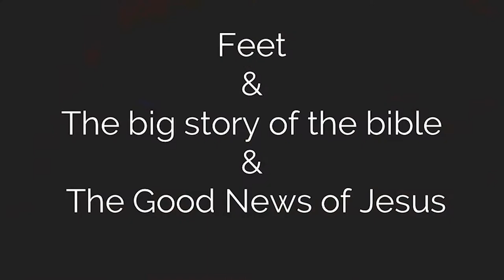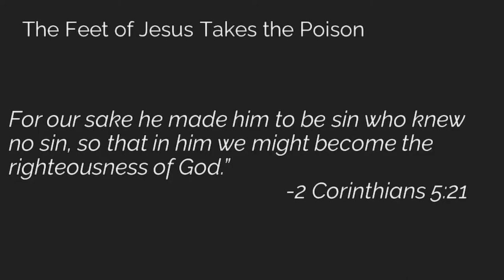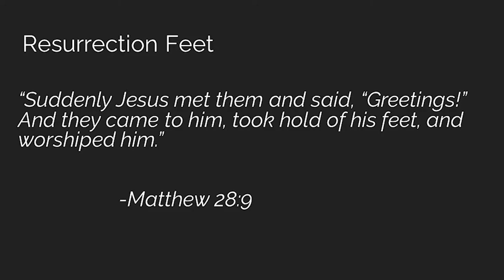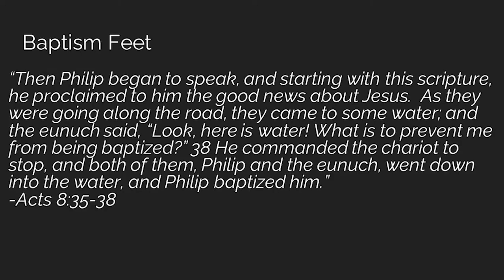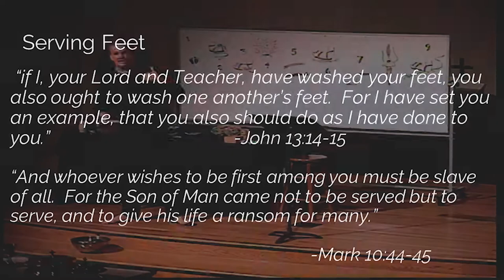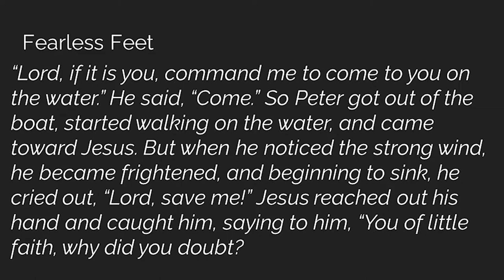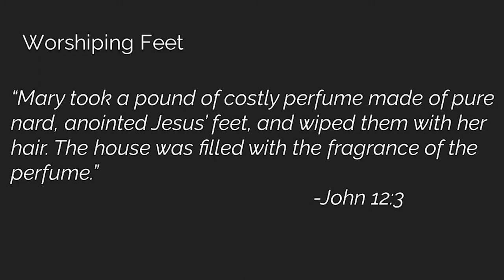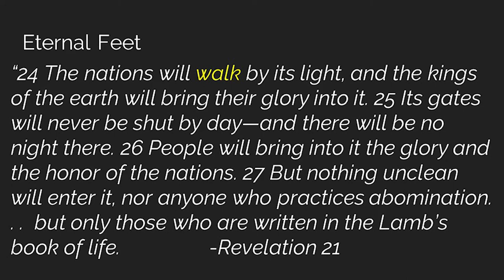Feet &The Gospel Pt 2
Sermon from October 2, 2022